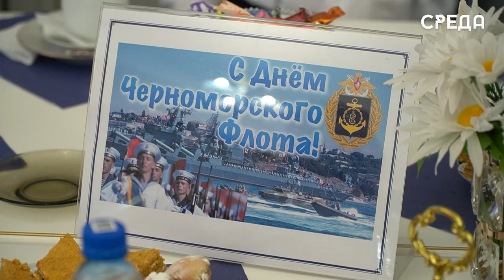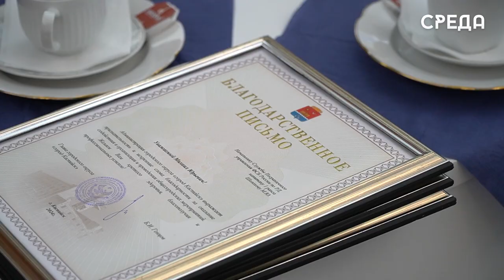Заседание клуба молодого патриота «Отечество»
В Центральной библиотеке г. Каспийска им. Ф. Алиевой состоялось очередное заседание клуба молодого патриота «Отечество» имени Героя России Магомеда Нурбагандова.

Данный клуб создан библиотечной системой им.Ф.Алиевой и движением «Матери России» РД  в 2017 году с  целью воспитания патриотизма, гармонизации межнациональных отношений, профилактики экстремизма и сохранения памяти о героях, которые с честью выполняют свой долг.